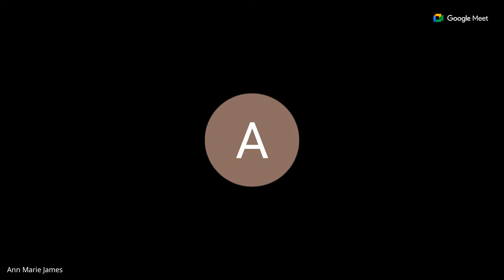Prayercell..... Bishop Michael Johnson... Topic :''I'm coming out''.